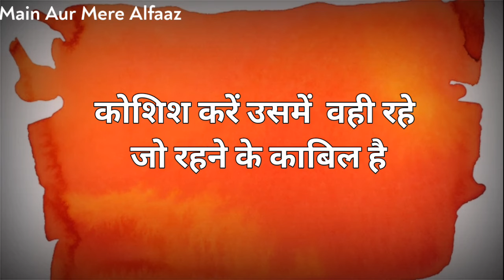मन को सुकून देने वाली बातें| Best Life Changing Quotes In Hindi| Best inspirational, Positive Quotes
बेचैन मन को सुकून देने वाली बातें|कुछ सच्ची और अच्छी बातें| Life Changing Positive Quotes|